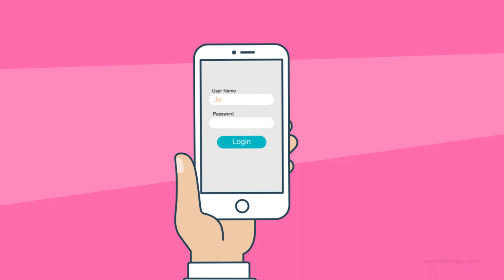St. Joseph's CMI School, Pavaratty